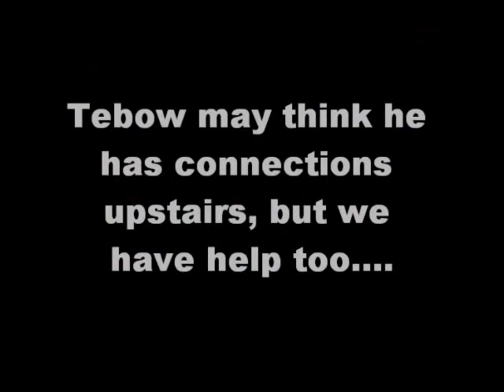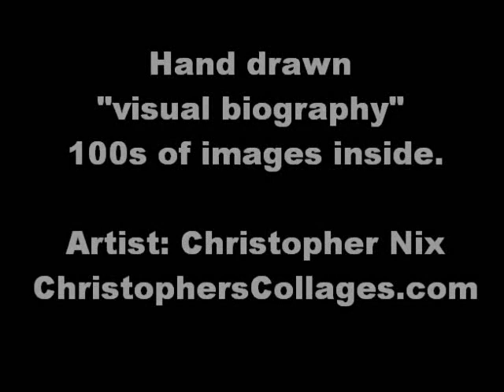"We Still Believe" - Coach Mike Tomlin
Originally created in March, 2010 this print titled, "Coach Tomlin" was the first real "visual biography" I created. With over 63 hours of "hand on" drawing time over a 2 month period, Coach Tomlin was created to be entered into the 2010 Penn Arts Spring Show. It had been over 15 years since I entered an art show, but I am pleased to say that I was awarded the "2010 Terry Fero Creative Expression Award." Winning this award was so overwhelming and appreciated that it brought tears of joy to my eyes as suddenly I knew "Christopher's Collages" was very much a reality.

I absolutely love Mike Tomlin! He is more than a superior coach; he is a role model and highly respected in our great city. It was a privilege to study his history and capture his inspirational story of success. I also love to hear him speak. For me, a Steelers game is not complete, win or lose, until I hear what the Coach has to say.

I spent countless hours researching Mike Tomlin and this artwork is filled with his numerous accomplishments. From his high school days and the "Denbigh Patriots" to being the youngest coach ever to win the Lombardi, it's all in here. When I drew this tribute, I never imagined he would ever see it, but thanks to a friend, of a friend, of a friend, who knows Coach Tomlin--HE SAW IT! She gave it to him and I was told, "he loved it" and spent a lot of time going through all the personal images while laughing, pointing, and smiling. He was also gracious enough to sign one for me, my father, and my father-in-law. I hope you enjoy this piece as much as I do and thanks Coach Tomlin for all that you do. Look close, do you see what I see?